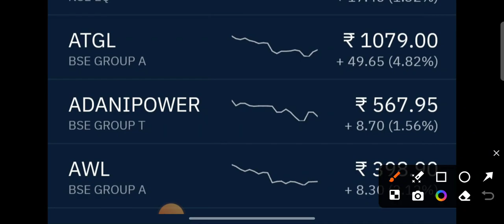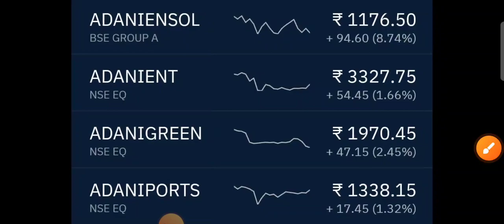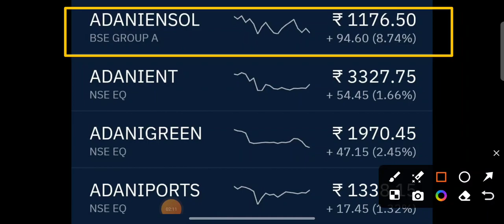adani defence news adani energy solutions share adani total gas share adani Wilmar share news